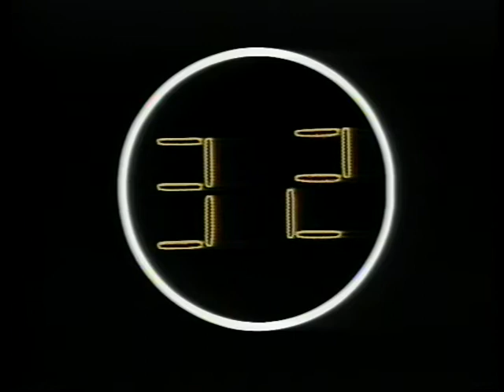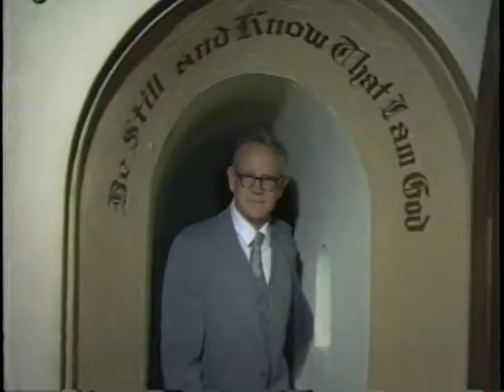News Center Four San Antonio KMOL-TV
News Center Four San Antonio
Paul Schaefer Reporter